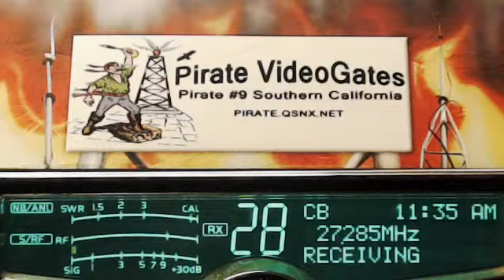24-7 SC, 144 Mag.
24-7 SC, 144 Mag.